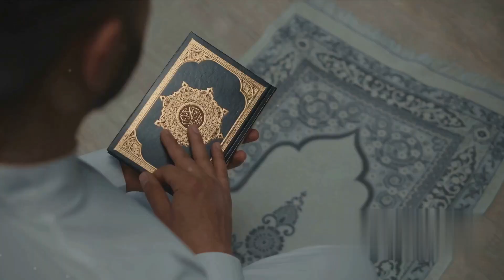Embracing the Spirit of Ramadan.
"Ramadan, the blessed month of fasting, is upon us once again, bringing with it a chance for spiritual reflection, self-improvement, and increased devotion. Join us as we welcome Ramadan with open hearts and minds, ready to embrace its teachings and blessings. In this video, we will explore the significance of Ramadan in Islam, its importance, and how we can make the most of this sacred month. Let's make this Ramadan a time of positive change and growth, both spiritually and personally.
OUTLINE:
00:00:00
The Essence of Ramadan
00:00:21
The Ramadan Timeline
00:01:08
The Ramadan Experience
00:01:43
Recap of Ramadan's Significance.